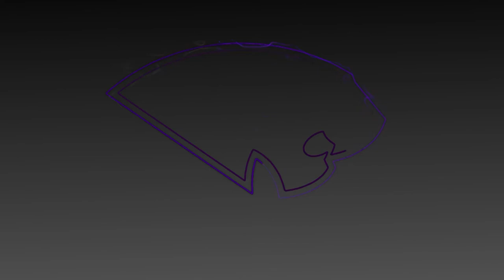Men's Basketball Highlight High Point 66, Gardner Webb 65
It was another exciting home victory for High Point University Men's BasketballSunday as they took on Gardner-Webb. Here are the highlights!